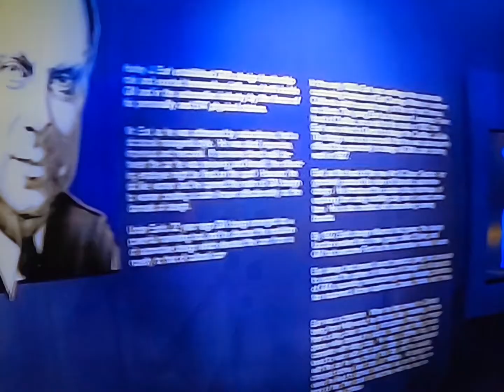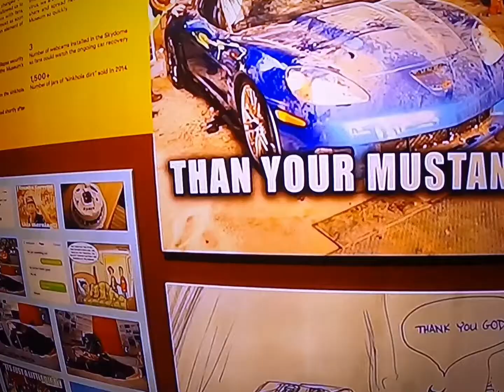CORVETTE MUSEUM, JOHN SHAFT C7 CORVETTE CHANNEL. C8 Corvette, Z06 Corvette, Corvette Revie C8 2021,